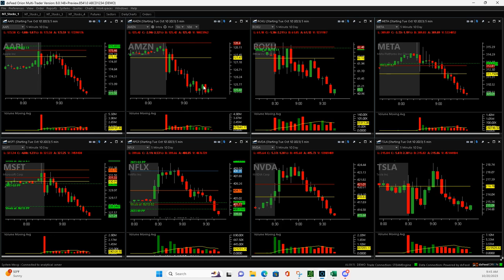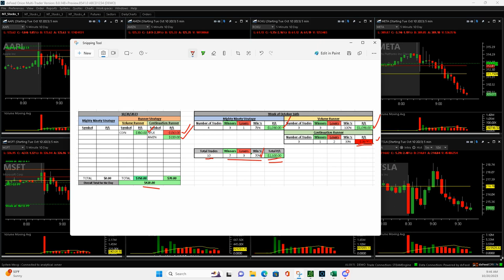Day Trading Recap - October 20, 2023